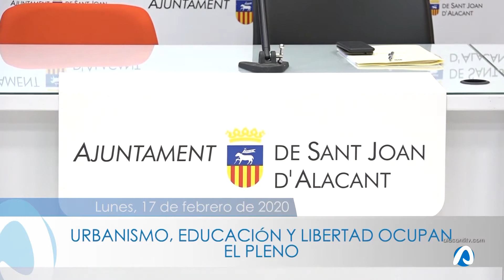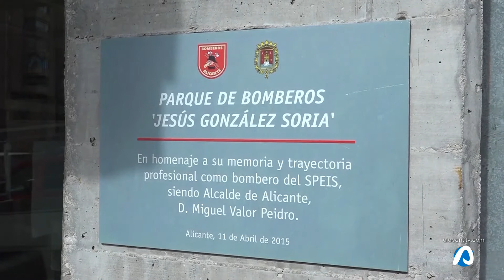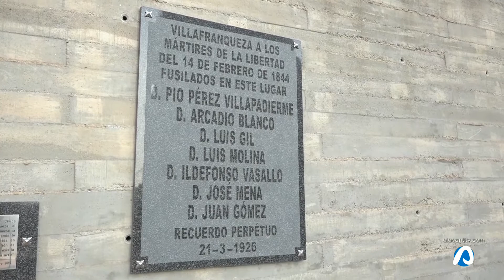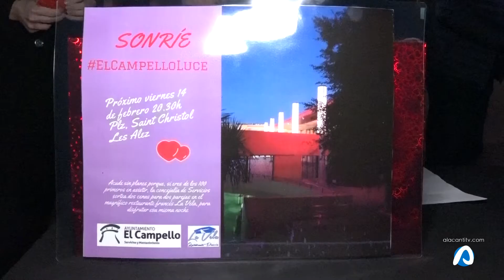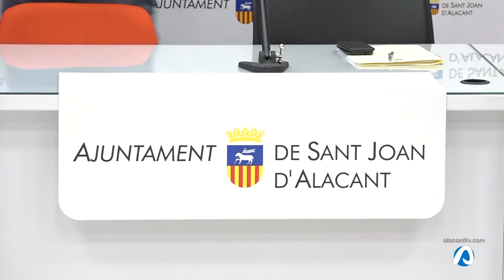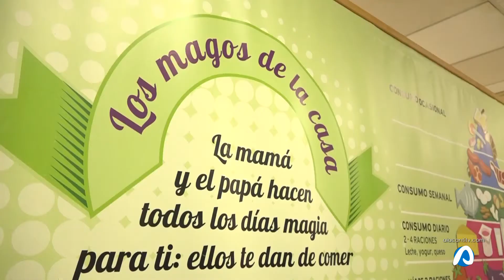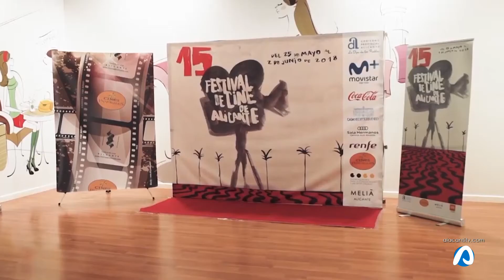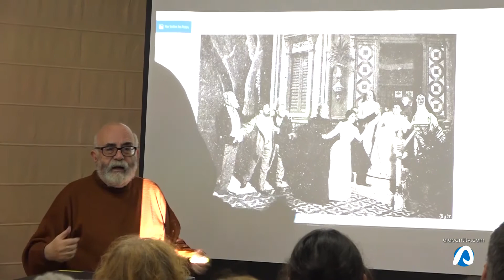INFOALACANTÍ 17 FEBRERO